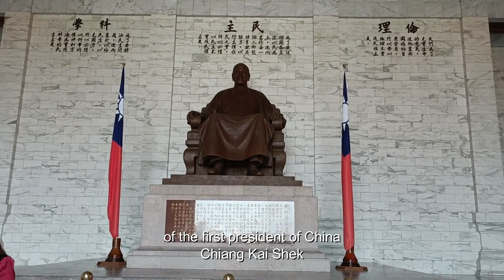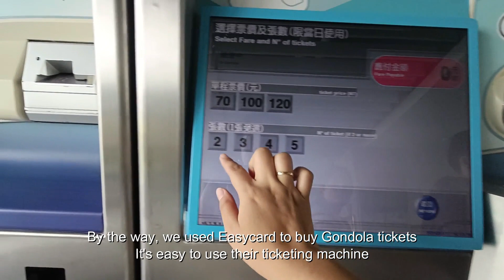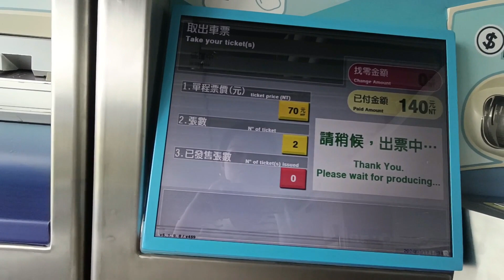Exploring Chiang Kai-Shek Memorial Hall | Maokong Gondola 🚡 | Taipei Zoo